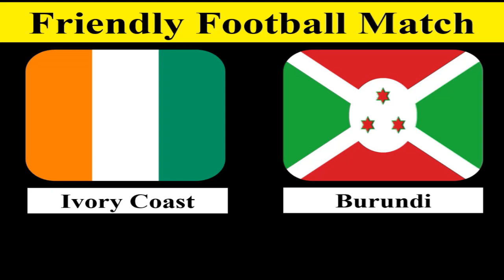Ivory Coast vs Burundi - Friendly Football Match - 16 November 2022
In a friendly football match, Ivory Coast and Burundi Men's football teams are meeting on 16 November 2022.

Get the match time of this match according to Ivory Coast, Burundi, and Bangladesh time.